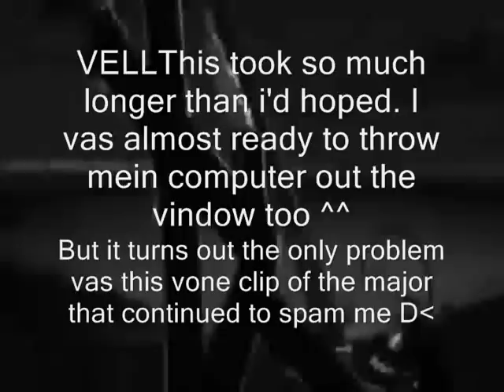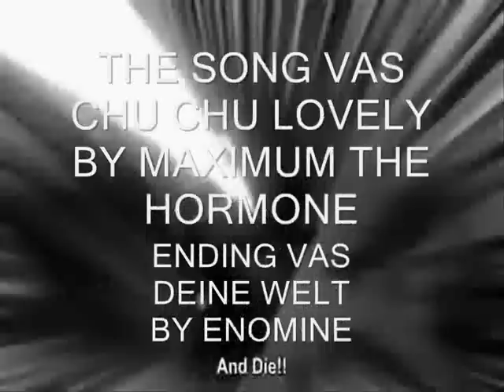Millennium chu chu lovely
vell i finally got this video perfected und done und now i really dont vant to add a description vorth the video so just enjoy i guess *sigh*